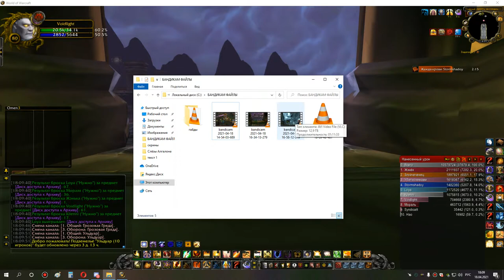3я часть ульда 10 ппал 18 04 21